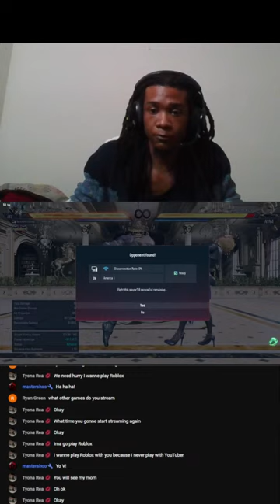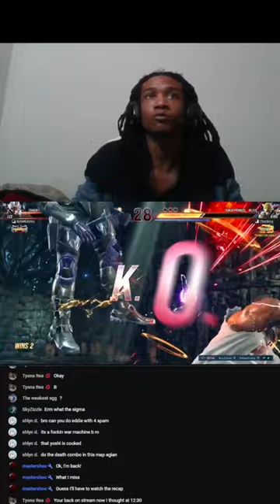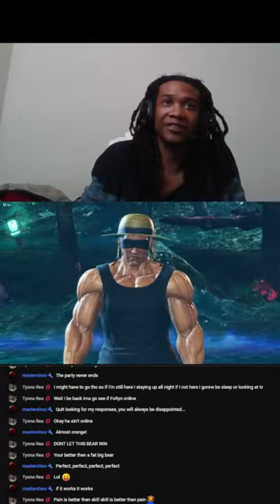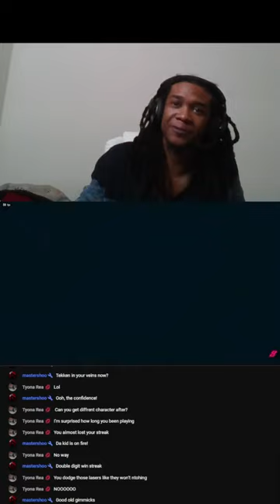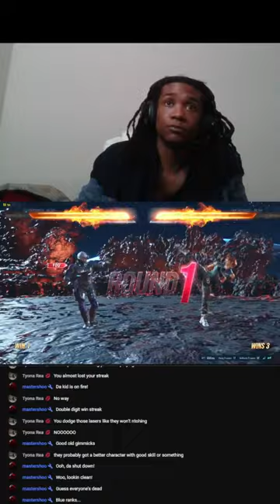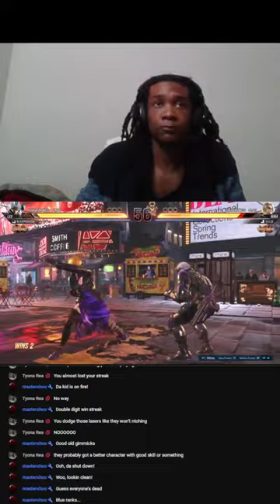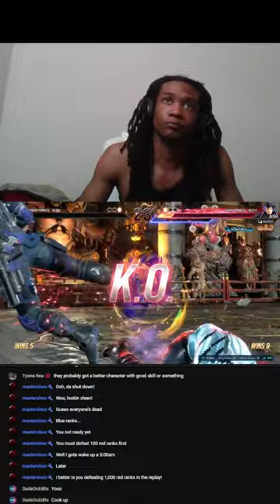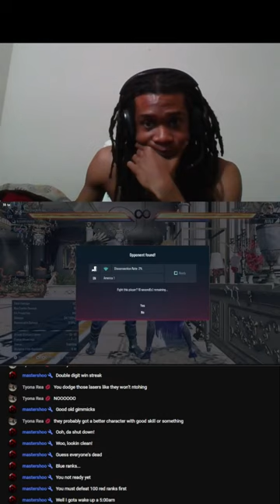Rank Match With Lee | TEKKEN 8